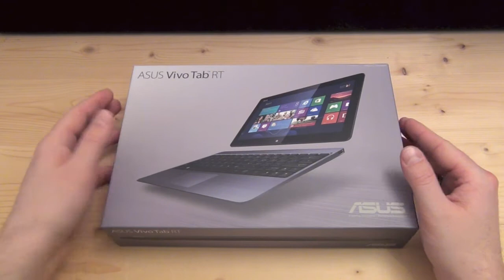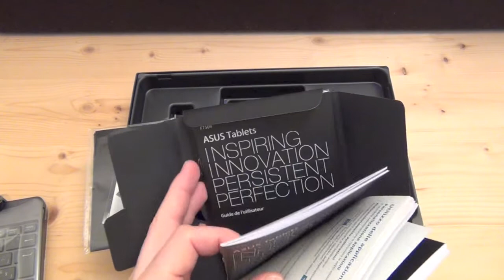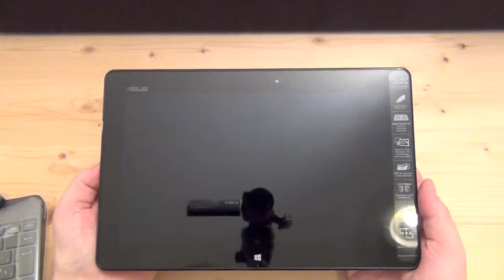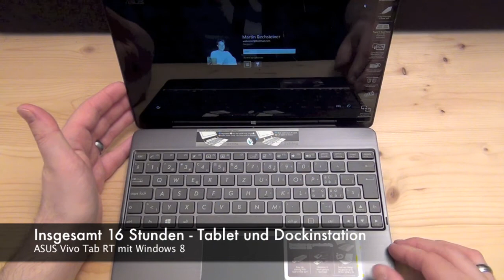ASUS Vivo Tab RT erster Eindruck